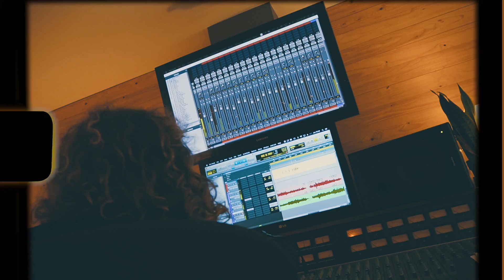OCATA Bailando como padres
Video oficial de "OCATA Bailando como padres". Subscriu-te al canal de Discmedi per no perdre't cap dels seus videos